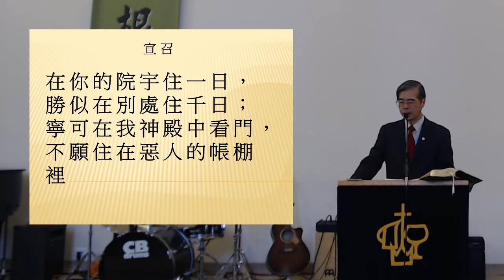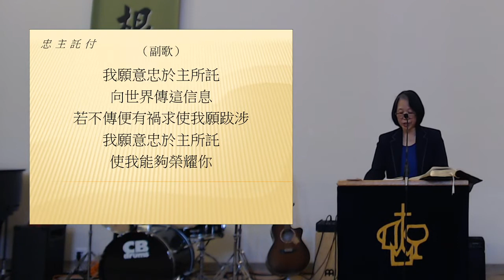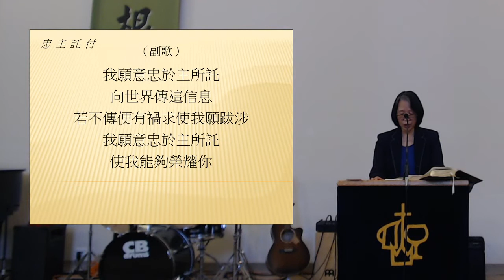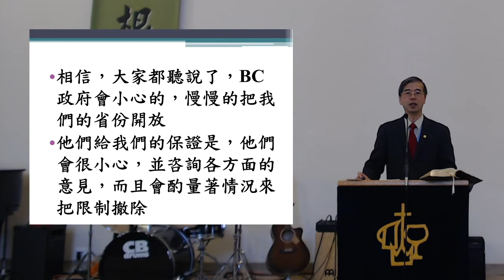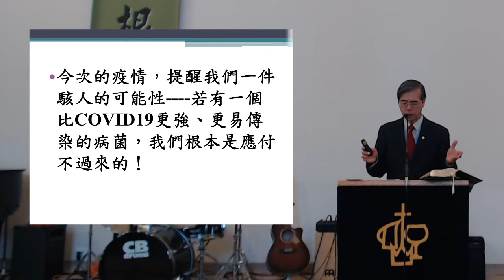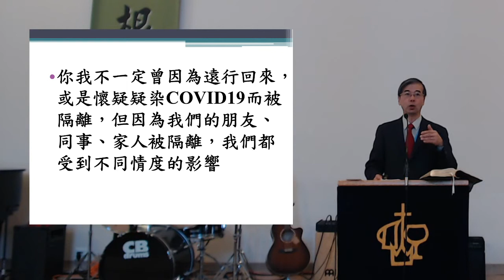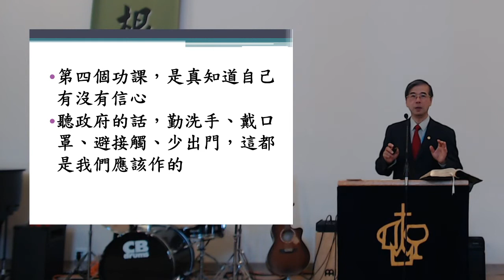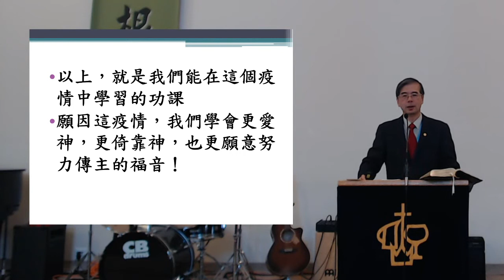2020-05-17 - VicCAC Cantonese Service